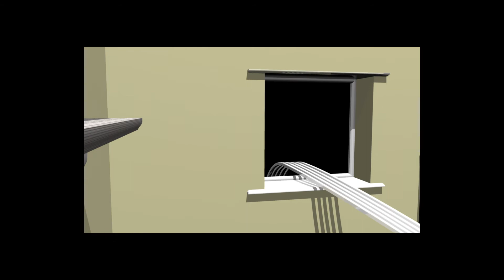Final Metamorphosis Animation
This is my final metamorphosis animation, overall I am pleased with the outcome.